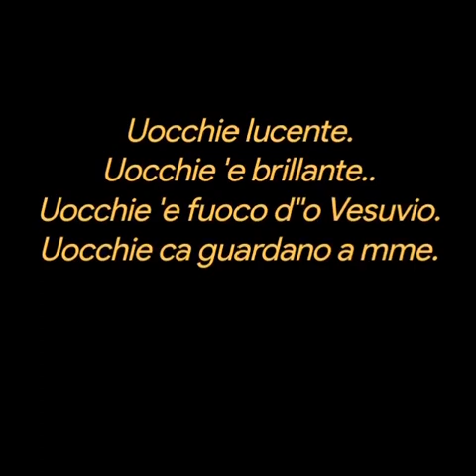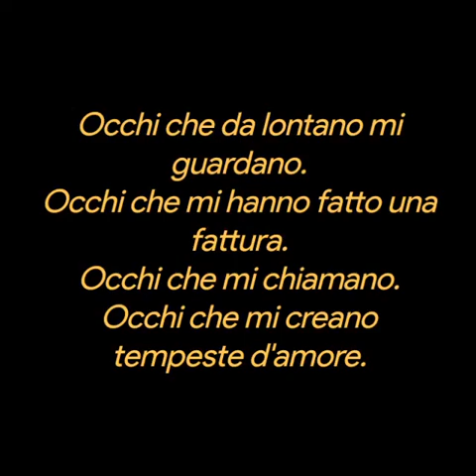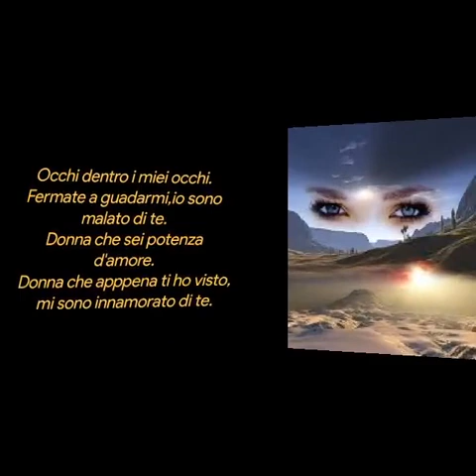Pasquale Esposito❤️UOCCHIE PUTENZA D'AMMORE ❤️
UOCCHIE PUTENZA D'AMMORE

di Pasquale ESPOSITO

Uocchie sarracene
ca m'hanno acchiappato dint''a rezza.
Uocchie ca nun hanno parlato..
Uocchie lucente.
Uocchie 'e brillante..
Uocchie 'e fuoco d''o Vesuvio.
Uocchie ca guardano a mme.
Uocchie c''a luntano me guardano.
Uocchie c'hanno affatturato.
Uocchie ca me chiammano.
Uocchie ca me creano tempeste d'ammore.
Uocchie tuoie dint'a ll'uocchie mieje.
Fermate a me guardà, io so'malato 'e te.
Femmena ca si' putenza d'ammore.
Femmena c'appena t'aggio vista
me songo annammurato.

OCCHI POTENZA D'AMORE
Occhi sarraceni, che mi hanno
preso nella rete.
Occhi che mi hanno parlato.
Occhi lucenti.
Occhi brillanti.
Occhi del fuoco Vesuviano
Occhi che guardano me.
Occhi che da lontano mi guardano.
Occhi che mi hanno fatto una fattura.
Occhi che mi chiamano.
Occhi che mi creano tempeste d'amore.
Occhi dentro i miei occhi.
Fermate a guadarmi,io sono malato di te.
Donna che sei potenza d'amore.
Donna che apppena ti ho visto,
mi sono innamorato di te.

Musica
Uocchie c'arraggionate
Brano
LinaSastri
Uocchie c'arraggionate